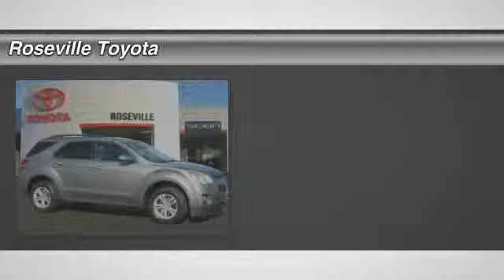2012 Chevrolet Equinox Roseville CA 117497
2012 Chevrolet Equinox LT w/2LT - $23999

Roseville Toyota
700 Auto Mall Drive

Right SUV! Right price! Roseville Toyota means business! There isn't a cleaner 2012 Chevrolet Equinox than this one owner creampuff. Named a 2011 Consumer Guide Recommended Buy. Having had only one previous owner means that this outstanding Equinox is sure to be a favorite among our more educated buyers.